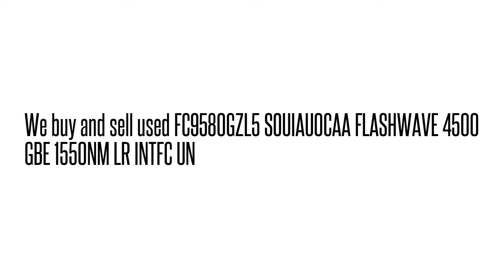FC9580GZL5 SOUIAU0CAA FLASHWAVE 4500 GBE 1550NM LR INTFC UN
SOUIAU0CAA We buy/sell used Fujtisu networking Equipment. Cash for your used Equipment.